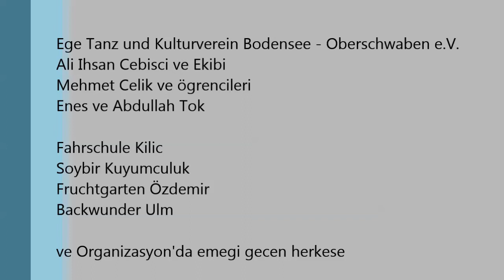Turkish Academic Network Grillparty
Emegi gecen herkese tesekkürler.

Ege Tanz und Kulturverein Bodensee - Oberschwaben e.V.
Ali Ihsan Cebisci ve Ekibi
Mehmet Celik ve ögrencileri
Enes ve Abdullah Tok

Fahrschule Kilic
Soybir Kuyumculuk
Fruchtgarten Özdemir
Backwunder Ulm